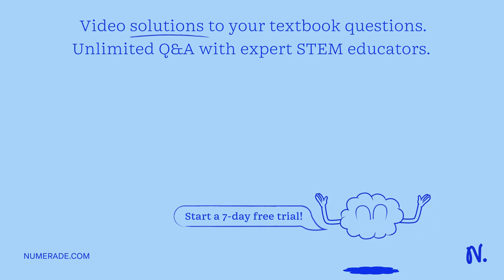A burglar attempts to drag a 103 kg metal safe across a polished wood floor. Assume that the coeffi…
A burglar attempts to drag a 103 kg metal safe across a polished wood floor. Assume that the coefficient of static friction is 0.4, the coefficient of kinetic friction is 0.3, and that the burglar can apply a pushing force of 507 N on the metal safe. What is the acceleration of the metal safe across the floor? Please enter the numerical answer below. Accepted formats are numbers or based scientific notation (e.g. 0.23, -2, 1e6, 5.23e-8). Enter answer here: _______ m/s?